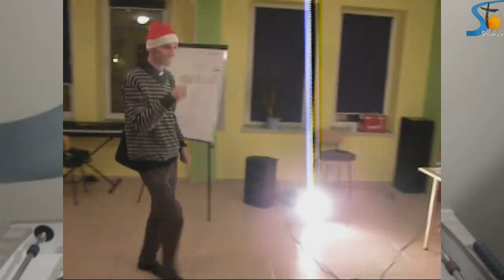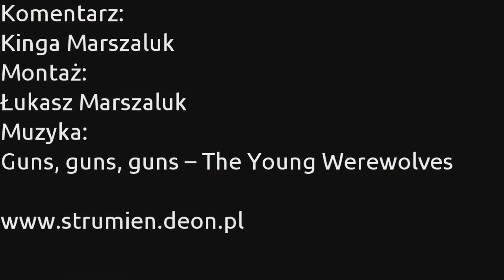I Mistrzostwa Piłkarzyków Stołowych (MPS 2013)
I Mistrzostwa w Piłkarzykach Stołowych (MPS 2013) w naszej wspólnocie.

Ich celem, oprócz wyłonienia mistrza, była integracja "społeczności lokalnej" i przeciwdziałanie "patologiom społecznym" poprzez wypełnienie i organizację wolnego czasu. W piątek, 18 października, po wieczornej Mszy św. nastąpiła uroczysta gala, na której nastapiło rozlosowanie grup. Mistrzostwa potrwały 2 miesiące. 14 grudnia rozegrano finał, a 20 grudnia nastąpiła dekoracja medalistów. Ten film daję tylko próbkę wielkich emocji, jakie towarzyszyły całemu turniejowi :)